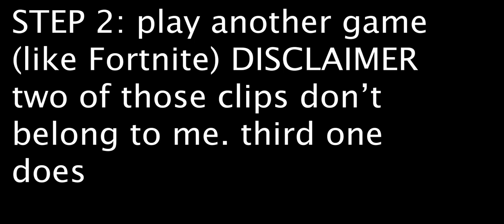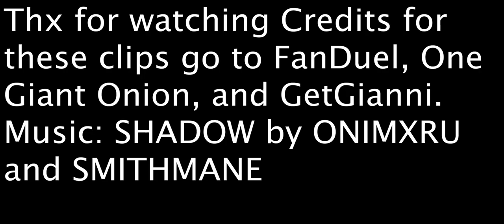How to stop enjoying Riot Games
This is supposed to help comedic the first and third clips I created. The others are from ​⁠@OneGiantOnion ​⁠@FanDuel and the meme legend ​⁠@GianniMatragrano (I’m a Jokić stan)